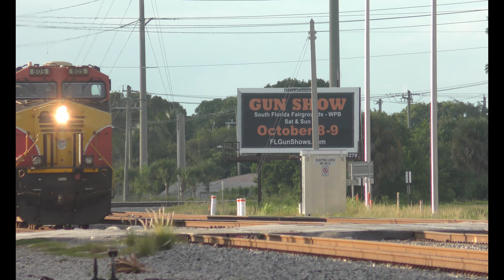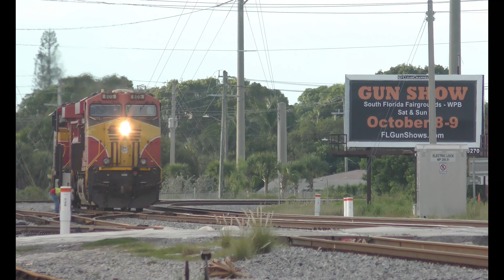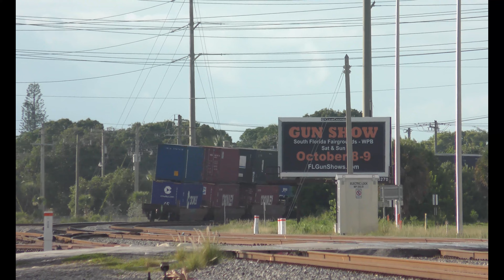FEC 109-30 - Sunrise Saturday Switching - 10/1/22